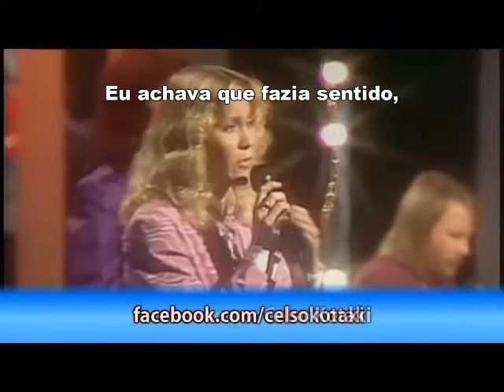ABBA - THE WINNER TAKES IT ALL - LEGENDADO (PORTUGUÊS-BR)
O vencedor leva tudo.